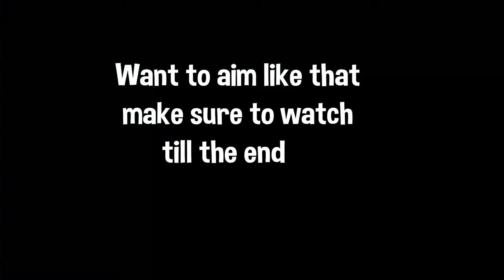Tik Tok + *BEST* Controller Fortnite Settings/Sensitivity! 🎮 That looks like SoFtAim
Tiktok (Fortnite Montage)
Tiktok (ft.season 7)
Fortnite Montage - "Kesha"

VFX: By ME
GFX: By ME